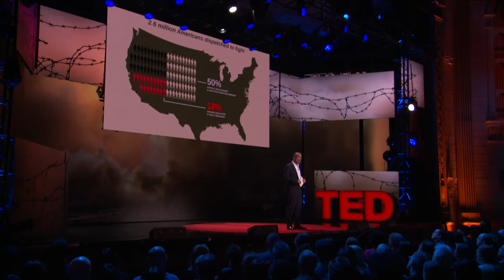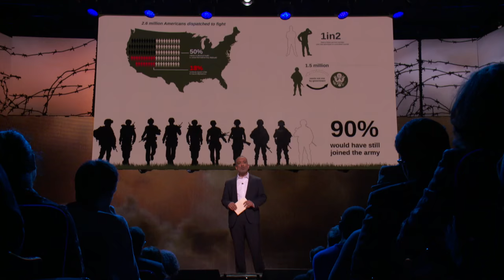Lessons we can learn from veterans | Rajiv Chandrasekaran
When we think of veterans, we often think of quasi-functional members of society who are in desperate need of our help. In this talk, Rajiv Chandrasekaran turns that single story on its head and shows how US veterans serve at the frontlines of service to communities around the world. His message is simple: Instead of focusing on how to help veterans, we should instead focus on how veterans can help us to be better people.

Enjoy this unedited talk by Rajiv Chandrasekaran.
Filmed at TED Talks Live in 2015.